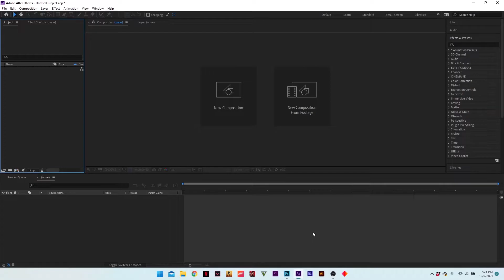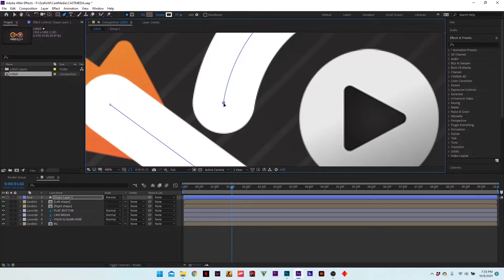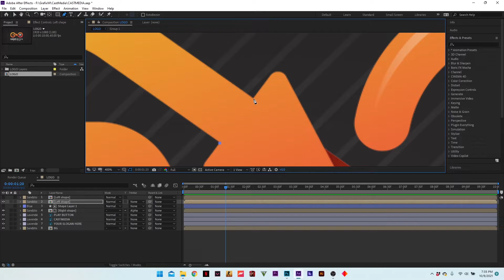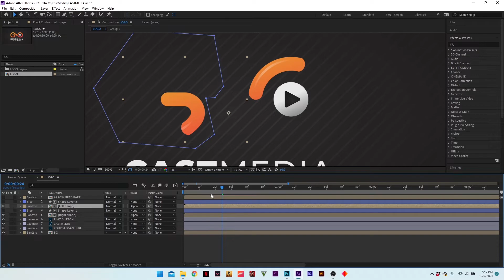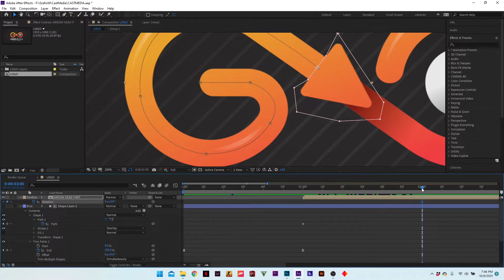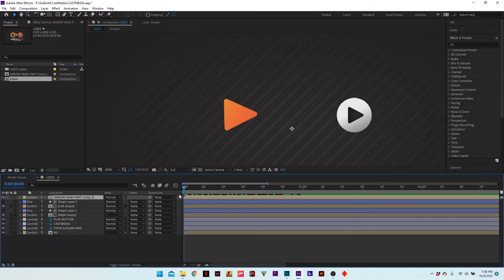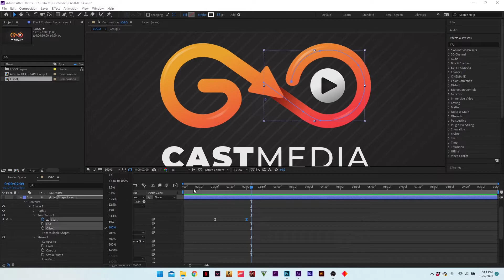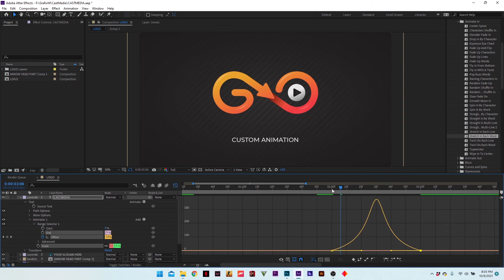Custom Logo Animation In After Effects | Tutorial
Learn how to create custom logo animations in after effects. This tutorial is very important to all of you because when it comes to big brands they all want unique & custom animations for their logo rather than those meaningless template animations that fit into any logo.